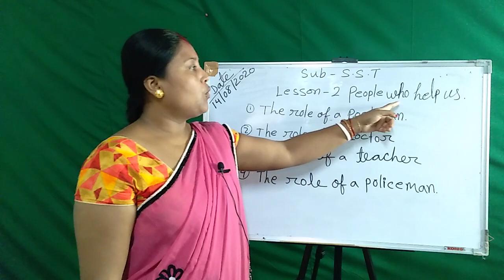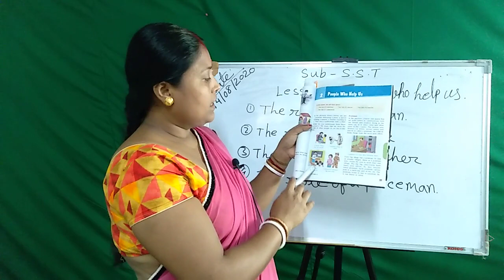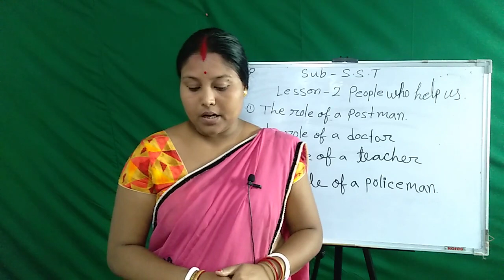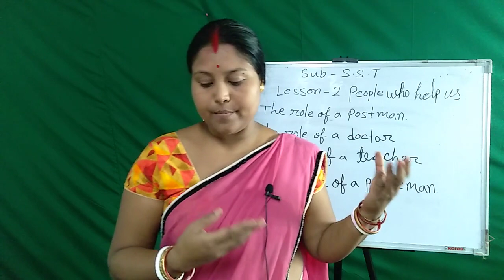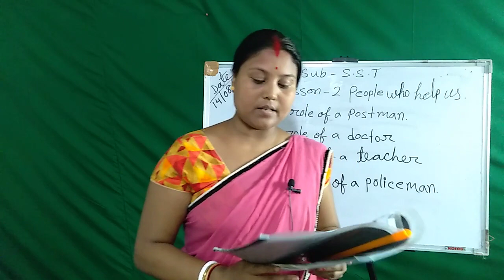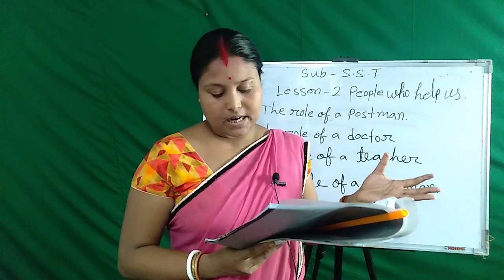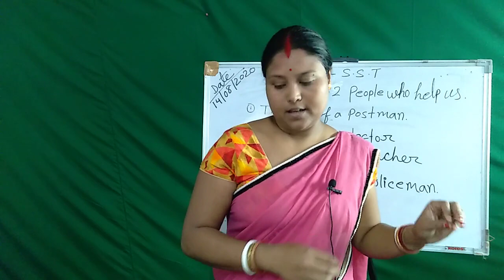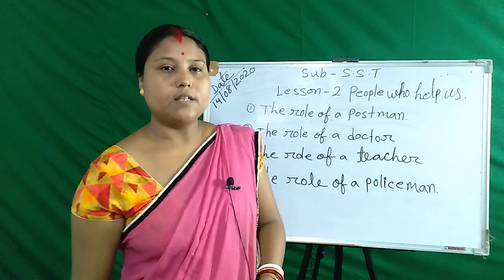Class III | SST | Lesson 2 | JJGA Edu-World